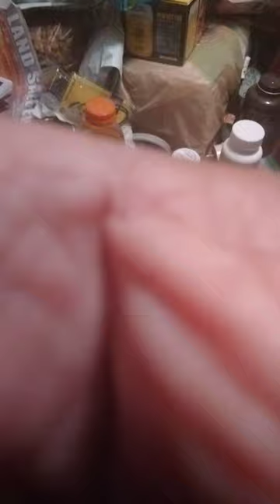some new preps and advice and info